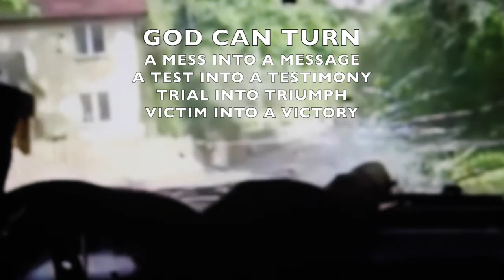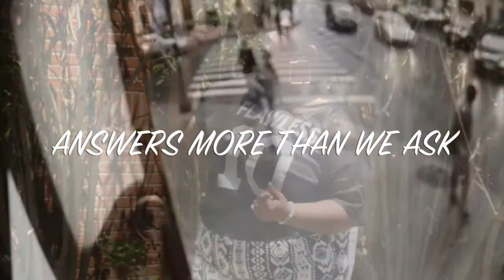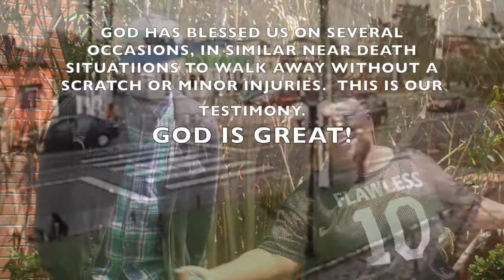HOW GREAT (Is Our God)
Produced by Albemarle Sound. Vocalist Orlean Jones, Jeff Robinson & Joel Taylor. Video recorded by Albemarle Sound.